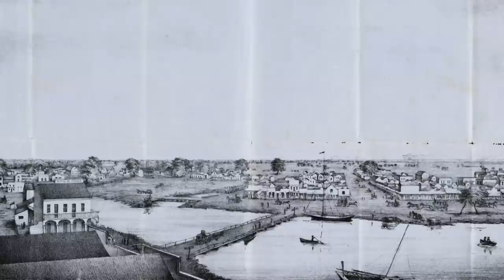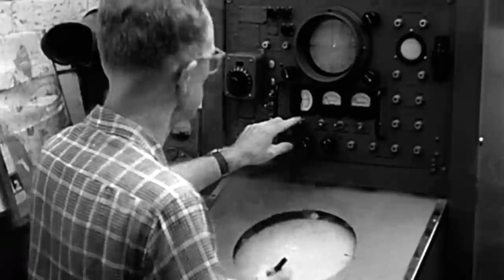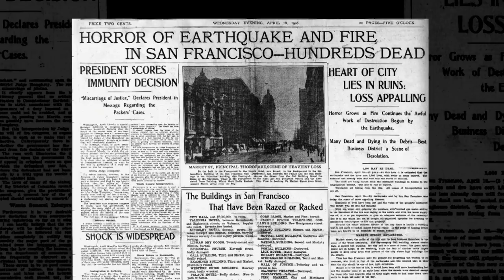San Francisco Earthquake of 1906 | History Retold | Absolute History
They can turn bright blue skies dark as the night. They can, in an instant, make entire cities disappear. They can crush the human spirit with unflinching indifference. They are natural disasters — unforgiving forces of nature that bend steel, smash concrete and rip human bodies to shreds.

Rampaging floods. Roiling Oceans. Boiling mountains of lava — the beauty of nature can turn on a dime, creating some of the most horrific events ever recorded in human history. Names like Vesuvius, Galveston, Johnstown are tragic reminders of an unbridled power unleashed without warning — destructive forces that can catch even the most wary souls off guard, wiping them from the face of the Earth.

These monstrous spectacles are at once mesmerising and haunting. The visual record left in their wake is like none other. Now using restored film footage and high- definition photos, we can dig deep beneath the madness — and the rubble — to explore what happens to cities, towns and people... when mother nature decides to let loose.